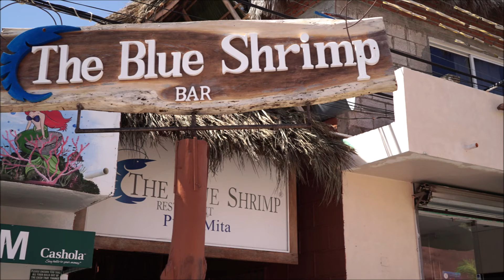El Enclote (Punta Mita) Riviera Nayarit, Nayarit Travel Photo.